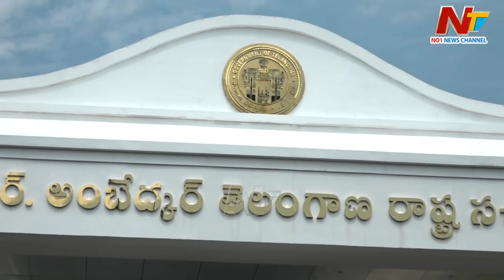Telangana New Secretariat: ఇంద్ర‌భ‌వ‌నంలా తెలంగాణ కొత్త స‌చివాల‌యం... ఏప్రిల్ 30న ప్రారంభం | Ntv